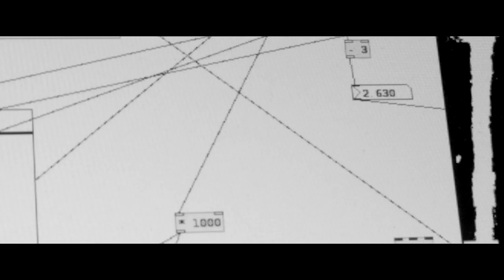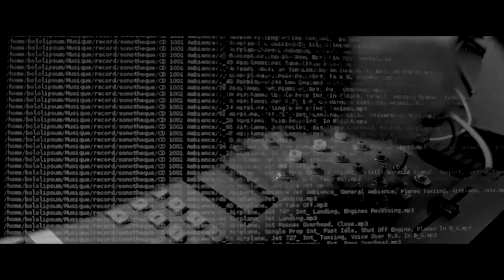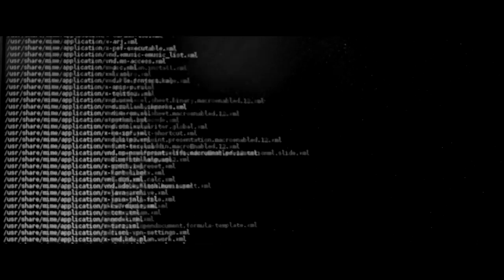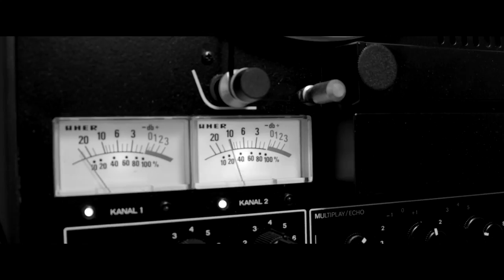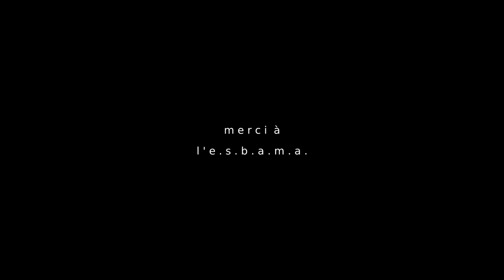bololipsum - laoreet (official video)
from lorem mundi EP - 2016